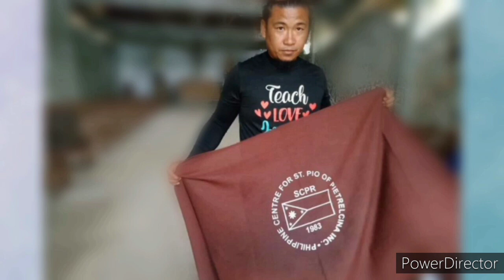THE BIRTH OF EL PRIMERO EsCOVIDobido